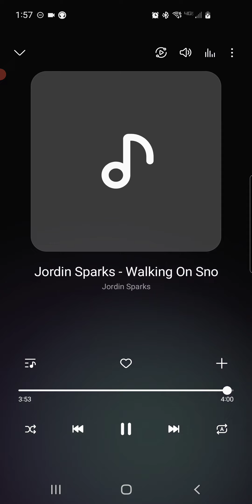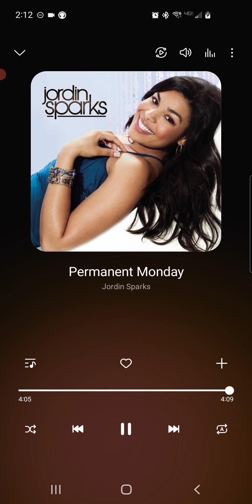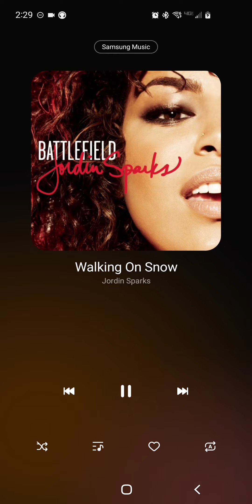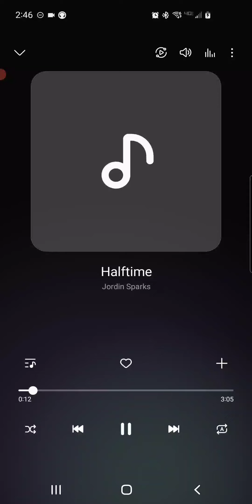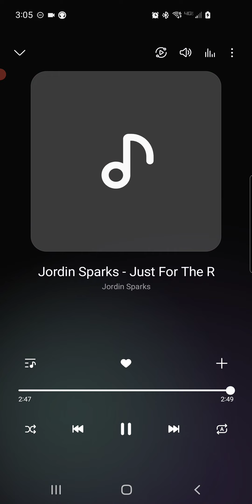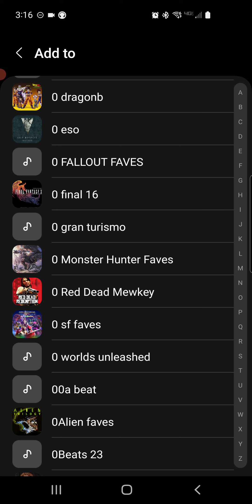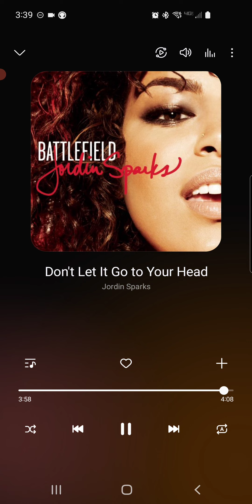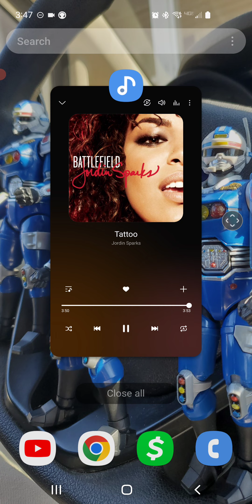Taymon Atlantis OST 1